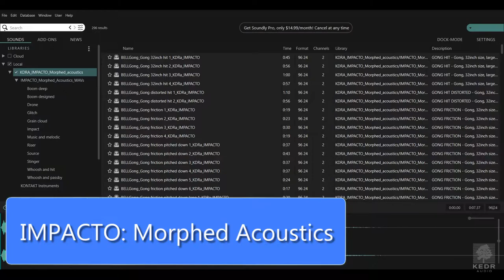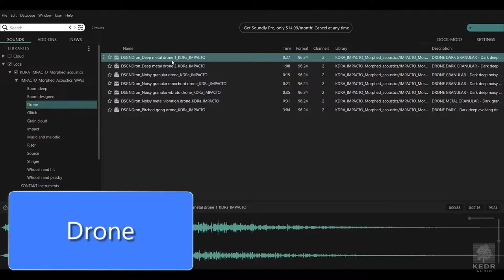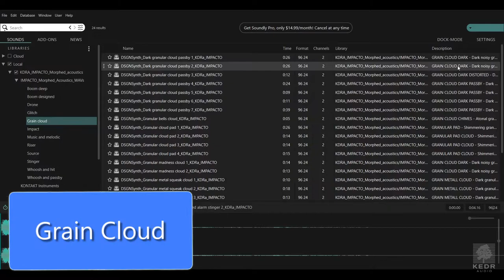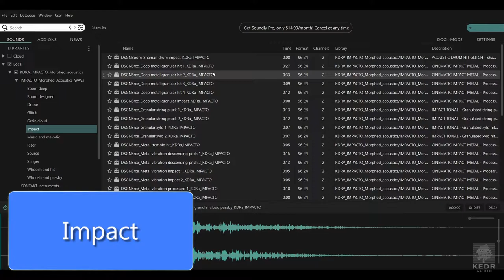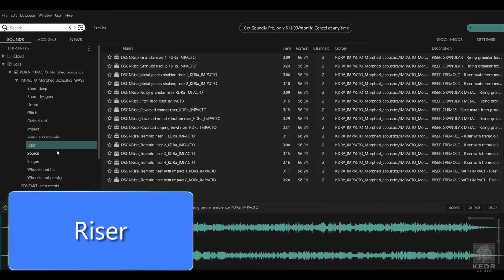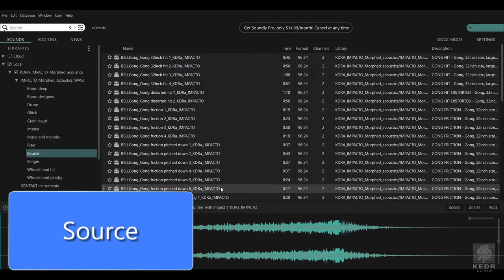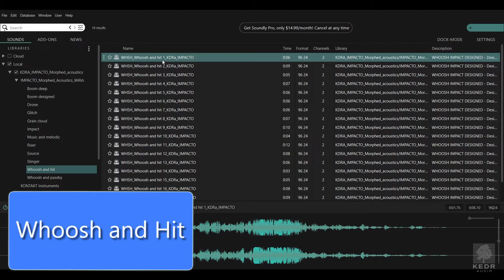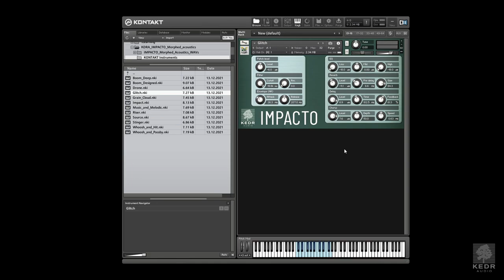IMPACTO by KEDR Audio - Library Overview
IMPACTO contains a wide variety of sound types, ranging from trailer impacts and granular clouds to drones and full-fledged melodic tracks, which can be used as music stems in movies or games.

Most of source sounds were recorded using Sanken CO-100K ultrasonic microphone, which can capture frequencies up to 100 kHz, to get the most interesting sound foundation.